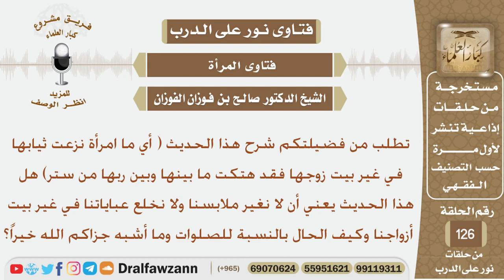في الحديث (أي ما امرأة نزعت ثيابها في غير بيت زوجها...) هل يعني ان لا نغير ملابسنا أو نخلعها في...؟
نص السؤال:
تطلب من فضيلتكم شرح هذا الحديث (أي ما امرأة نزعت ثيابها في غير بيت زوجها فقد هتكت ما بينها وبين ربها من ستر)هل هذا الحديث يعني أن لا نغير ملابسنا ولا نخلع عباياتنا في غير بيتأزواجنا وكيف الحال بالنسبة للصلوات وما أشبه جزاكم الله خيراً؟
السيرة الذاتية :
للاشتراك في قناة الشيخ صالح الفوزان

رئيس الفريق
لمشروع كبار العلماء